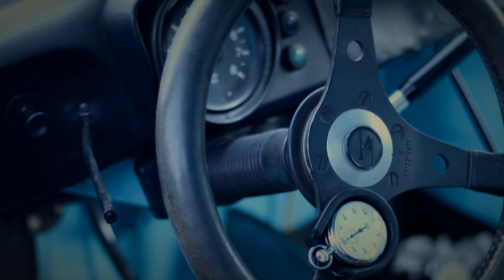Schnellster Trabant der DDR - Der Schumann Trabi. Interview & Vorgestellt, Technik und Geschichte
trabant ddr oldtimer Schnellster Trabant der DDR - Schumann Trabi vorgestellt und erklärt Technik und Geschichte

Der Himmelblaue Trabant von Klaus Schumann war mit 70 PS und 180 km/h der wohl schnellste Trabi der DDR. Heute ist Wolfgang Hirche im Besitz des Trabant. Hirche war im Team Schumann und schraubte damals mit an diesem Auto.

Mit 70 PS und über 180 Kilometer pro Stunde Höchstgeschwindigkeit, kommt der Renntrabant in weniger als sieben Sekunden von null auf hundert. Unglaublichen Eckdaten des schnellsten Trabants der DDR, der auch als Schumann-Trabant bekannt ist.
Vor mehr als 40 Jahren, rollte dieser normaler Serienwagen mit 26 PS vom Band. Nun stellt uns der neue Besitzer diesen Trabant vor und erzählt so einige Storys aus seinem Leben und erklärt uns Besonderheiten.

Richtig interessant, ist der extra Hebel neben dem Fahrersitz, (übrigens der einzige Sitz in diesem Wagen) mit dem man die Gemischaufbereitung ändern kann. So kann man mal mager und mal fett fahren. Für einen Ernstfall ist der Trabant mit einer Feuerlöschanlage ausgerüstet, die sowohl von außen als auch von innen ausgelöst werden kann.
Klaus Schumann wurde mit diesem Trabant insgesamt 5x Erster, 3 x Zweiter und 3 x Dritter, eine unglaubliche Leistung, welche so zu DDR Zeiten nie wieder übertroffen wurde.

Noch heute befindet sich der Trabant in absoluten Originalzustand, wie er damals von Schumann und seinem Team, darunter auch Wolfgang Hirche, gebaut wurde.

Wir wissen, haben Trabis oft eine bewegte Geschichte, doch es gibt immer wieder welche die in ihrer Besonderheit herausragen. So zum Beispiel dieser blaue Renntrabi, gefahren von Klaus Schumann und hier vorgestellt von seinem Kollegen Wolfgang Hirche . Klaus Schumann selber hat 1974 mit dem Rennen angefangen, noch mit seinen Vorgängermodell. 1980/ 81 wurde ein neues, dieses Auto gebaut.

Unvorstellbar war damals auch, dass je nach Wetterlage vor den Rennen des Getriebe gewechselt wurde und um den Trabant noch schneller zu machen, probierte und experimentierte man Vieles teils mit Erfolg manches hat man dann lieber wieder sein lassen.
Angefangen von der Tieferlegung des Autos, der Motor wurde wie man sagt frisiert also statt 26 PS ca. 70 PS das Getriebe ist original allerdings mit anderen Übersetzungen.